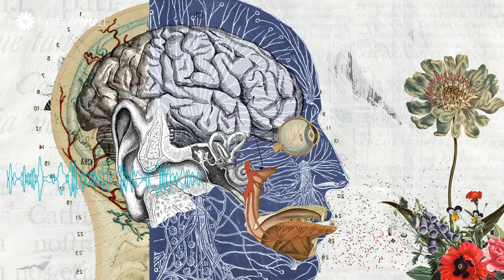Maturana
El científico chileno Humberto Maturana realizó un experimento con una rana que cambió la idea que se tenía sobre la percepción humana y con el cuál pudo desarrollar, junto con Francisco Valera, las bases de lo que sería la mundialmente famosa “Teoría del Conocimiento”.